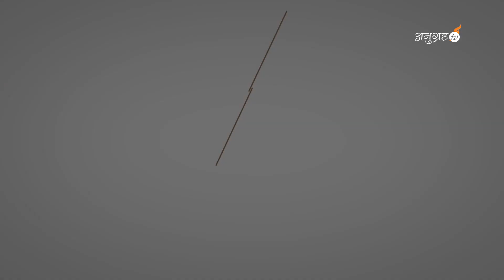Meditate On Blood And Name Of Jesus- Secret To Success by Apostle Ankur Narula